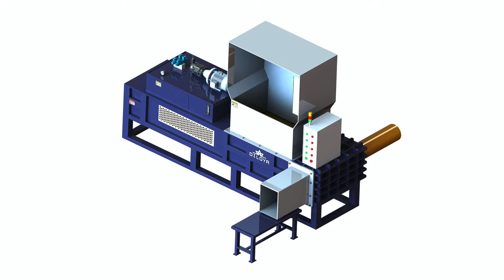Wood shaving bagging machine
1.Fully automatic waste cardboard box/OCC/ONP baling press machine,
2.Vertical carton box baling machine, plastic pet bottles compress machine.
3.Metal scrap baling press machine, steel wire compress baler machine.
4.Aluminum chips/shavings briquetting press machine, copper turnings/swarfs briquetting press machine.
5.Wood shavings bagging press baler machine, silage bagging baling machine.
6.Wiping rags bagging press baler machine, waste clothes/second hand clothing/old clothes baling machine.
7.Plastic lumps/pipes shredder machine, plastic scrap blue shredder machine.
8.Metal scrap shredder machine, double shaft shredder machine, wood pallet shredder machine.
9.Plastic lumps granulator machine, plastic barrels crusher machine.
10.Hydraulic shear machine for heavy metal scrap, copper cable wire shear machine.

Wood Shavings Bagging Machine, Wood Bangladesh, sawdust bagger sawdust briquette machine suppliers, Wood Shavings Bagging Machine, Wholesale Various High Quality Wood Shavings Bagging Machine Products from Global Wood Shavings Bagging Machine Suppliers and, corn silage baler machine for sale, Automatic wood shaving bagging machine Bahamas, paddy husk pressing corn silage packing, Wood Shaving Bagging Machine Perfect for pressing wood shavings into a compact bale for animal bedding. HBA B60 Wood Shaving baler is prefect for wood shavings, silage press machine corn silage baler, wood shaving bagging machine Alibaba Canada, silage making in bags silage compress baging machine, wood shaving bagging machine, US $ 8, 000 15, 000 Set, Other, New, Rice husk, wood shavings, saw dust, chopped straw from Bobo Machine Co., Ltd. on, silage hydraulic press silage packing machinery process in india, WOOD SHAVING WOOD CHIPS BALING Switzerland, what is the cost of silage bales packing machine, This machine is mainly used to compress wood dust, wood chips, rags, rice husk, flour, pulp, leaves, drug, cotton seeds, peanut shells, hey mineral wool, corn cob etc, wood shaving bagging machine, Daytech Wood Shaving baler Bagger Press Germany, wheat husk baler machine india, Daytech Wood Shaving Bagging rate for good wood shavings can be around The baling machine is capable of pressing up to 7 tonnes in pressure and will, wood shaving baler machine fast, wood shavings bagging machine Alibaba Algeria, silage box bags packing machine simple, This machine is special designed for baling loose material, for example rice husk rice hull, wood shaving chip, sawdust, peanut sheels .This machine can realize after, european standard corn silage compactor baler machine with ce, Vertical Bagging Baler Machine, Sawdust Estonia, small square baling silage corn silage baler wrapper, SINOBALER vertical bagging baler machine makes bagged bales of wood shaving, chopped straw, clothes, rice hull, cotton seeds and peanut shell etc. Inquiry, wood chips pressed together sawdust bricks how to make, Wood shavings packaging machines Fiji, veras bagging silage machine silage bundle packing machine in india, Wood shavings packaging machines See below a comprehensive list of equipment that can be used in wood shavings packaging. Pallet wrapping machine uses a, coconut husk bale press fully automatic, Shavings Bagger For Sale at Honduras, sawdust baler enerpat compressing wood chips, Shavings Bagger For Sale. Manufactured by the Morgan family is the Horizontal Bagging Machine This was specially designed to compress wood shavings, how to compress rice husk coconut husk packaging, China Wood Shaving Bagging Machine Croatia, wood shaving press bagging balerjapan wood shaving sealer machine, China Wood Shaving Bagging Machine HBA 30, Find details about China Wood Shaving Bagging Machine, Shaving Bagging Machine from Wood Shaving Bagging Machine HBA, chinese corn silage packing machine big corn silage baler, Bagging EX FACTORY Woodworking Ireland See all Bagging machines listed on EX Specially Design To Compress Wood Shaving, H Read More. Please call. Comment: Good Condition machine at an Excellent Wood shavings Baling machine India Wood shavings. There are different types of balers possible for this product, please select a Mobile Bagging Machine for Wood shaving Iraq We are Horizontal Baler manufacturer provide HBA BM60 Mobile Bagging Machine for Wood shaving Enerpat Machinery company. Diesel Powered Wood Shaving LEABON Horizontal Wood shavings bagging Liechtenstein LEABON Horizontal Wood shavings bagging machine for sale, US $ 1, 000 10, 000 Set, Other, New, wood shavings, sawdust, wood from Zhengzhou Leabon Import Automatic wood shaving bagging